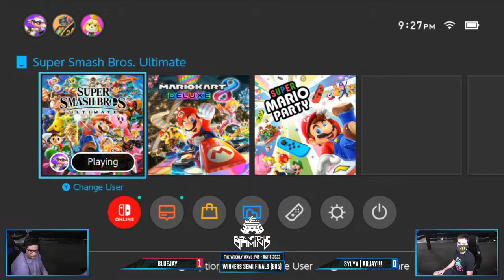Weekly Wave #45 Winners Semi Finals - BlueJay (Sonic) vs Sylyx | ARJAY!!! (Samus)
On Location from Toronto.